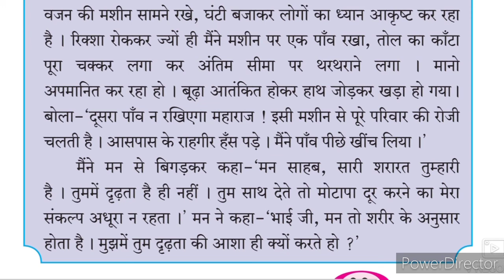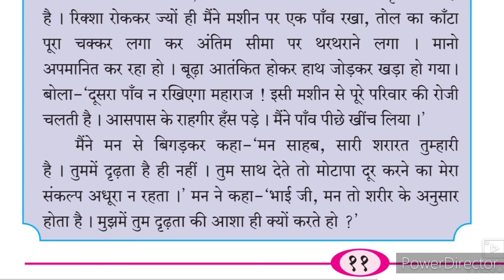9th Hindi Lokwani Ch 4 ll मान जा मेरे मन Part-2 Urdu Medium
9th Hindi Lokwani video gives you complete information and Explanation about the chapter no 4 naan ja mere Man. Urdu medium channel by sir Abdul Sattar Khan provide quality online education for students of Urdu medium school IXth class Hindi Lokwani Ch 4 maan ja mere Man.
9th Hindi Lokwani Composite सागर और मेघ प्रशन उत्तर हिंदी व्याकरण